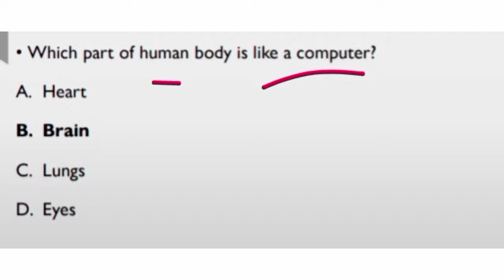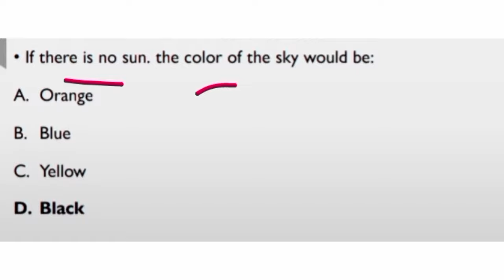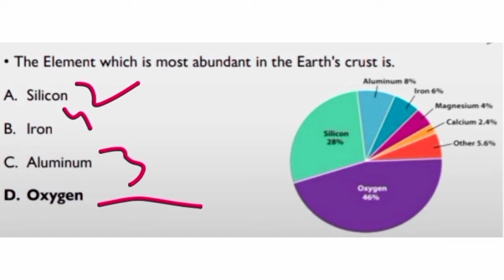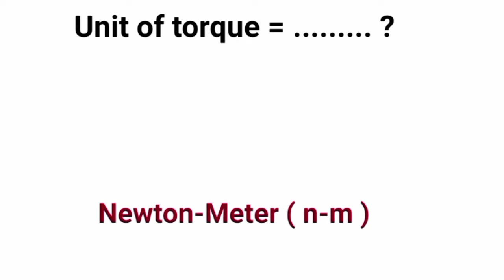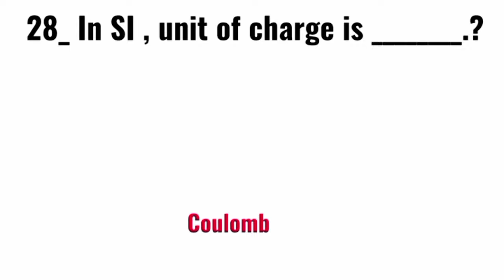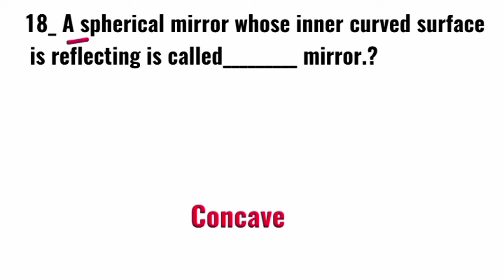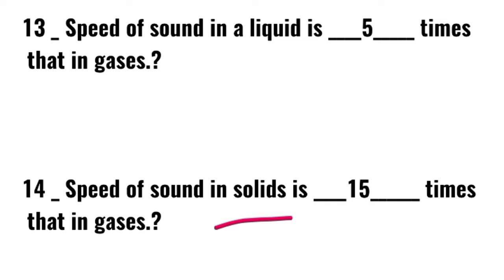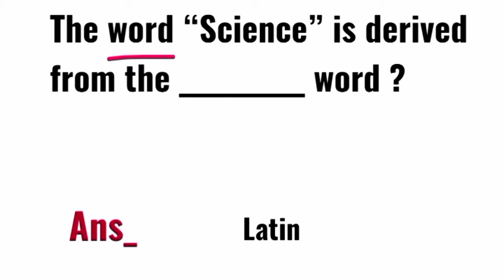punjab police past papers 🗞️ experience repeated general science 🧪 question ❓ 2024 part 13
Your Couriers:-

Part 13
Punjab Police Written Test General Science Experience Repeated Question 2024
General Science Experience Repeated Question 2024
Punjab Police Written Test GK General Science Question 2024
punjab police Preparation 2024
Today punjab police written test syllabus
Punjab Police Written Test Preparation Past Papers Mathematics Question 2024